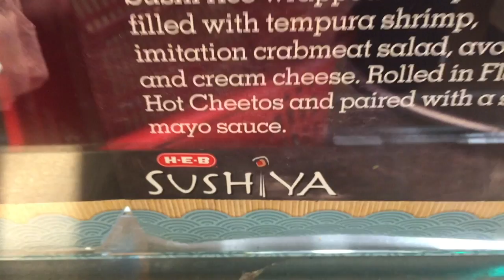10.24-10.25 Vlog | Adam's First Don Experience!!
SEE BELOW FOR MORE

Lilly defends herself against a brutal attack from Grant and plays a prank on Adam. No worries though, makes up for it by taking him to one of her favorite spots near campus.

Check out Lilly's channel below!!